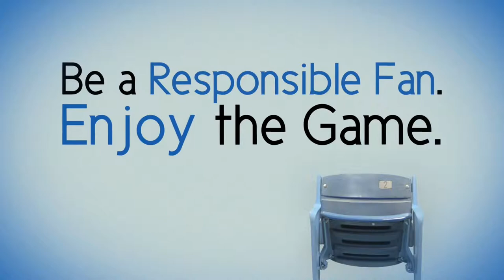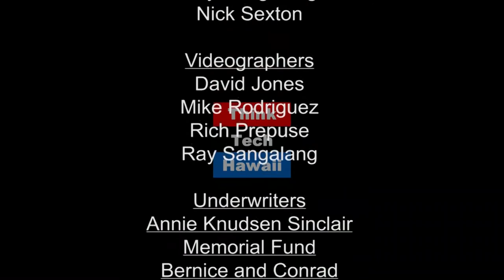Defending Our Democracy From Russian Hackers! (The Cyber Underground)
Do we have a democracy if we let another country choose our elected representatives! How can we stop this hacking from undermining our most treasured rights as Americans?